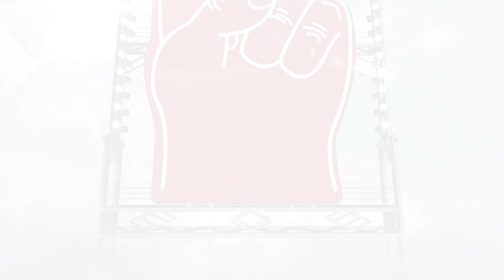Crusader Kings 2 (Holy Fury DLC) #154 - Krönung des Königs von Breizh [Deutsch|German]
Titel: Crusader Kings II
Genre: RPG, Simulation, Strategie
Entwickler: Paradox Development Studio
Publisher: Paradox Interactive
Veröffentlichung: 14. Feb. 2012

Die dunklen Zeiten mögen sich dem Ende neigen, doch in Europa herrscht noch immer Tumult. Unbedeutende Feudalherren konkurrieren um die Gunst von belagerten Königen, welche sich nur mühsam die Kontrolle über ihre zersplitterten Königreiche erhalten können. Der Papst ruft auf zu einem Kreuzzug, um die Christen im Heiligen Land zu beschützen, selbst dann noch, als er sich weigert, auf die Kontrolle über die Investitur der Bischöfe zu verzichten - inklusive ihrer Reichtümer. Jetzt ist die Zeit für wahre Größe. Erweitern Sie Ihren Landbesitz und sichern Sie die Zukunft Ihrer Dynastie. Füllen Sie den Staatssäckel, ernennen Sie Vasallen, stöbern Sie Verräter und Ketzer auf, führen Sie Gesetze ein und interagieren Sie mit hunderten Adligen, jeder mit seinen eigenen Zielen.
Ein guter Lehnsherr wird immer gute Freunde benötigen, die ihm helfen. Aber geben Sie acht, da loyale Vasallen schnell zu Erzfeinden werden können, und einige könnten nicht so zuverlässig sein, wie sie wirken... Seien Sie bereit und kämpfen Sie um Ihr Prestige bis die Welt Ihren Namen in Ehrfurcht flüstert. Haben Sie das Zeug zum König der Kreuzritter?
Crusader Kings II lässt Sie eine der wichtigsten Epochen der Weltgeschichte entdecken - in einem Spielerlebnis, handgefertigt von den Meistern von Grand Strategy. Das mittelalterliche Europa wird in diesem monumentalen Spiel über Könige, Pläne und Throne zum Leben erweckt...

Aktiviert sind alle DLC´s außer Sunset Invasion und es wird mit Patch 3.0.1 gespielt.